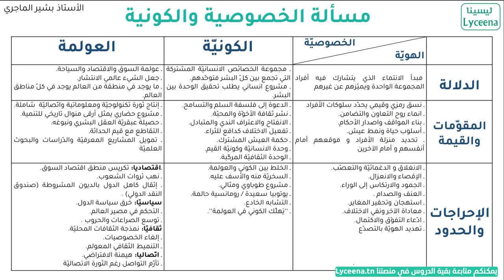الفلسفة في دقائق : تلخيص مسألة الخصوصية و الكونية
تلخيص مسألة الخصوصية و الكونية - من تقديم الأستاذ بشير الماجري